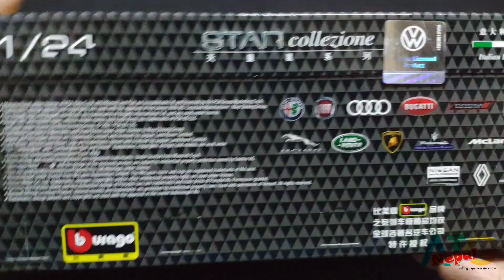UNBOXING VolksWagen Golf GTI VW Golf